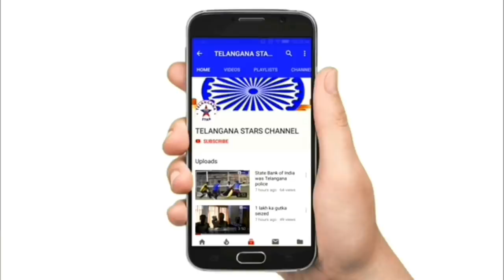NAMPALLY KAY ELAQE MEIN TRAFFIC HOME GUARD ZAKIR HUSSAIN AUR DOOSRE CONSTABLES E-CHALLAN KAY LIYE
NAMPALLY POLICE STATION LIMITS HYDERABAD..

NAMPALLY KAY ELAQE MEIN TRAFFIC HOME GUARD  ZAKIR HUSSAIN AUR DOOSRE CONSTABLES  E-CHALLAN KAY LIYE PHOTOS LERAHE THE..

TABHI BAGAIR HELMET PEHNE 2 NAUJAWAN LADKAY EK ACTIVA BIKE PER JARAHE THE TOH ZAKIR HUSSAIN NE INKI PHOTO LE ..

TOH WO 2 NAUJAWAN LADKAY GUSSEY  KI HALAT MEIN HOME GUARD KO MARNE LAGE AUR GALI GALOUCH BHI KI..

TABHI WAHA SE EK REPORTER GUZARRAHE THE TOH INHO NE VIDEO LENA SHURU KARDIYA TOH UN MEIN SE EK NAUJAWAN NE REPORTER KO GALI GALOUCH KI AUR UNKO BHI MARA..

KYA YE FRIENDLY POLICE KI WAJHEY SE YE SAB HORAHA HAI..

NAMPALLY POLICE NE IS SILSILEY MEIN CASE DARJ KAR KAY UN NAUJAWAN LADKOU KI TALASH SHURU KARDI..